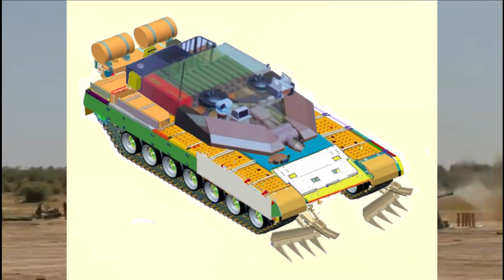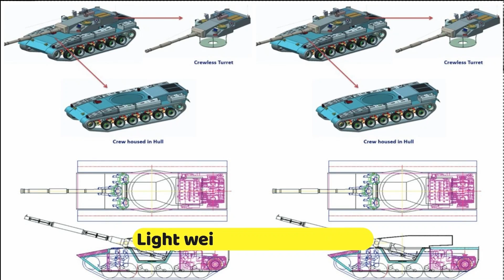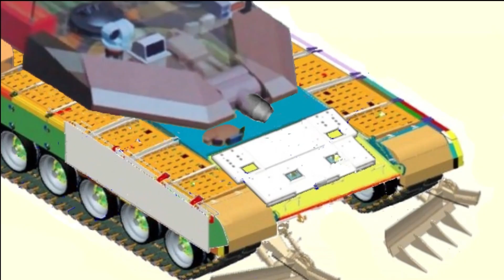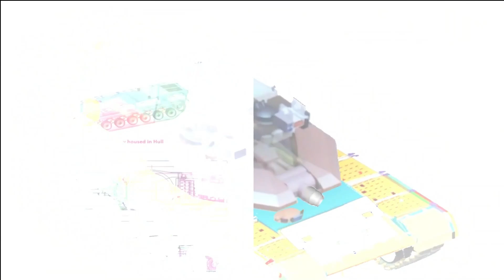Lightweight Tank not to be based on K-9 Vajra chassis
Project Zorawar: Light Weight Tank of Indian Army

In April 2021, The Indian Ministry of Defense had issued an official RFI for the phased purchase of 350 next generation light tanks under make in India scheme of DAP-2020. The army wanted a light tank with combat weight not to exceed 25 tons and feature modular and upgradable main gain, secondary armament for anti-air and ground roles with different calibre and remote assisted weapon station. The Army has officially named the Lightweight tank program as Project Zorwar.

Supporting Make-In-India initiative, In March 2022, the lightweight tanks have been moved under the Make-I category of the 2020 Defence Procurement Procedure (DPP) by MoD and will be funded by government.  The MoD had also given in-principle approval for development of a light tank and the Defence Acquisition Council (DAC) is expected to accord the Acceptance of Necessity (AoN) for the light tanks soon.

Light Tank design

We have been discussing about the India’s upcoming light weight tank Zorawar, but what was not clear was its design. More information regarding the light tank is about to come out but as the defense expo is nearby. If you have seen our earlier video, we have explained two possible designs for the lightweight tank. The 1st one was based on the K-9 Vajra chassis and another one based on the DRDO’s Next Generation MBT (Next Generation main battle tank) design. Recently, JD Patil, Member of Executive Committee of Management and Advisor (Defence & Smart Technologies) to CEO & MD, L&T, spoke to Business Line regarding the Lightweight Tank.

He said “The development is on at full speed... this is completely ab initio, and not taking Vajra design... except for engine and transmission, everything can be done here. Since the equipment was done here, not as TOT [transfer of technology], a lot of the equipment, running gear, suspension was built to specs. The design is joint effort (DRDO). We are confident that the light tank will roll out on test tracks by the middle of next year.”

The two things which becomes clear from the statement of JD Patil is that the design will be indigenous not based on K-9 Vajra and the tank’s development will be completed by mid of 2023. Next is engine and transmission. The recently appointed Chairman of DRDO S. Kamat has informed that the light tank will be fitted with High Altitude Operable Power pack of 1000hp and capable of firing multiple ammunitions.

The tank is expected to have weight of 35tonne powered by MTU MT883 Ka-500/501 diesel engine delivering over 1100 kW (1500 PS) shaft power with the ten-speed (five forward, five reverse). The same engine is used in western tanks such as Leclarc, Challenger 2E and Merkava MK. 4.

The gun will feature a 105mm gun and 7.62mm coaxial machine gun along with armour protection of NATO STANAG 4569 Level4. The 105 mm gun to be featured is expected to be made by Belgian firm John Cockerel Defence SA which can fire at a 42-degree elevation, suited for mountain warfare.

Light Tank Design - a Segway for NG-MBT

One more important point, which is worth discussing is that, If DRDO proves its design for the lightweight tank, it will also pave the way for the development of NG-MBT to meet Indian Army’s requirement of 1770 ng-MBT under Future Ready Combat Vehicles (FRCV) program. The FRCV is expected to follow the SPV (Special Purpose Vehicles) model similar to IMRH & AMCA program. The tanks are expected to be in medium weight category and will remain in service for next 50 years.